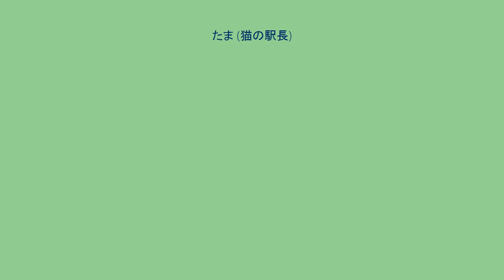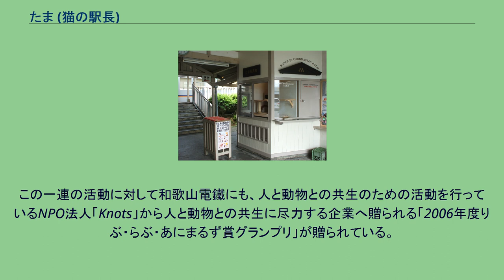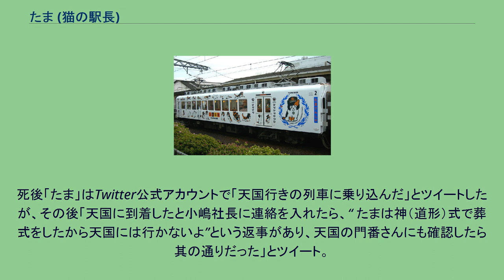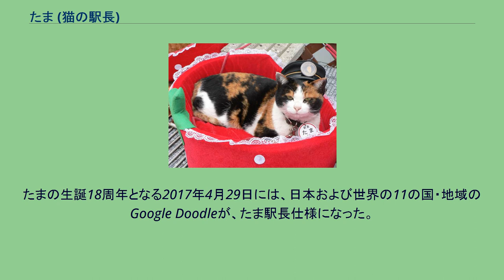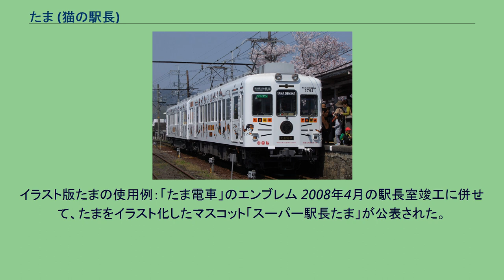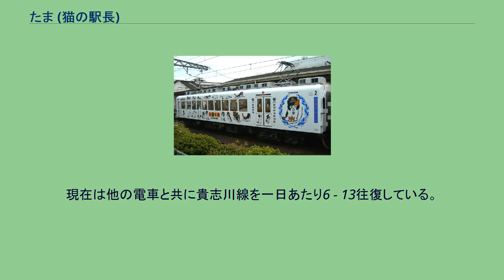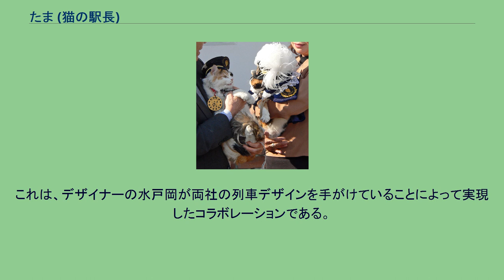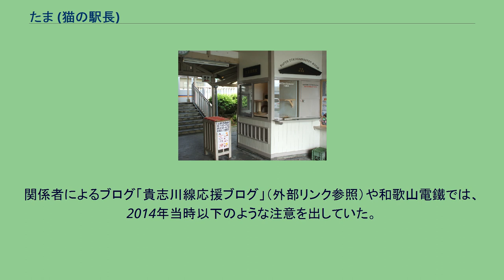たま (猫の駅長)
たま（たま駅長（たま えきちょう）とも呼ばれる）（1999年〈平成11年〉4月29日 - 2015年〈平成27年〉6月22日）は、猫の一個体で、貴志駅の名誉永久駅長。
貴志駅（和歌山県紀の川市に所在する、和歌山電鐵貴志川線の駅の一つ）の売店で飼われるうちに招き猫的位置づけのアイドルとなった雌の三毛猫で、やがて正式な「駅長」という肩書きを持つ貴志駅のマスコット（変わり種駅長、猫の駅長）になり、世界的に知られるまでになった。
今では同駅の名誉永久駅長となっている。
2007年（平成19年）1月5日に和歌山電鐵から正式に駅長に任命されたことで話題を呼んだ。
その主な業務は「客招き」であり、貴志駅の集客のみならず、日本に平成の猫ブーム「ネコノミクス」を招来したとされる。
任期はなく終身雇用であり、報酬は年俸としてのキャットフード1年分であった。
乗客数の増加・観光へのアピールへの功績から、同社からは「スーパー駅長」（後に「ウルトラ駅長」に昇進）・「和歌山電鐵社長代理」の肩書きを、和歌山県からは「和歌山県勲功爵（わかやま で ナイト）」「和歌山県観光招き大明神」などの称号を与えられている。
たまの登場が火付け役となり、空前の猫ブームが招来され、ネコ専門のSNSサイトが開設されたり、2012年から2016年の4年間で飼い猫の頭数が30万匹増え987万匹となり、近いうちに飼い犬の頭数を抜くだろうと予測されるなど社会現象ともなり前述の「ネコノミクス」なる新造語も生まれた。
たまは同駅の売店である小山商店（こやましょうてん）の飼い猫である。
同居する雌猫のちび（2000年〈平成12年〉5月12日 - 生死不明）と、たまの母親であるミーコ（1998年〈平成10年〉10月3日 - 2009年〈平成21年〉7月20日）も助役に就任した。
このうちミーコは死去後の7月26日に「永久助役」とされた。
たまの母猫であるミーコは元々、南海電気鉄道時代の貴志駅舎南側にあった倉庫内の作業員詰め所で飼われていた。
一駅隣の甘露寺前駅で生まれたという。
やがてミーコは貴志駅で4匹の子猫を出産し、そのうちの1匹が三毛であった。
兄弟達のうち1匹は死んでしまい、他の2匹は新しい飼い主に貰われていったが、一番性格のおっとりしたおとなしい三毛の子は「たま」と名付けられて、ミーコと一緒に小山商店で飼われるようになった。
ちびは生後間もない頃に駅前に捨てられていたのを拾われ、たまが母親代わりとなって育てていた。
たま達は売店と倉庫の間に作られた猫小屋で飼われるようになり、昼間は売店の前で過ごすようになった。
近所の人たちや駅の利用客にかわいがられるいわば「駅のアイドル」であった。
また、たまは「必要以上に耳を掻く仕草をすると、次の日の降水確率は90%以上」という天気予報の特技があり、三毛猫が船を護るという言い伝えもあってある漁師から譲ってもらえないかと相談されたこともあったという。
2003年、貴志川線を運営していた南海電鉄が赤字解消が困難なことを理由に路線廃止を表明したが、岡山県を中心に公共交通事業を行っている両備グループが経営を引き継ぐこととなり、同グループの岡山電気軌道の子会社として「和歌山電鐵」が設立された。
この経営移管に際して、路線や駅の敷地は南海の社有地から貴志川町（現在の紀の川市）の公有地となり、倉庫は取り壊して駐輪場に、倉庫と駅舎の間はホームへの公道として整備されることになったため、そこに置かれていたたま達の猫小屋は立ち退きを迫られることとなった。
困った飼い主が2006年4月1日に和歌山電鐵の開業記念式典を終えた後の小嶋光信社長（両備グループ代表と兼務）に「猫たちを駅の中に住まわせてもらえないか」と相談した。
小嶋自身は自宅では長い間紀州犬を飼っていたこともあって猫よりもむしろ犬好きであったが、このとき「たまちゃんと目があった瞬間、ピカッとたまちゃんの駅長姿が頭にひらめきました」「実に立派で、キラキラしていました。今の日本人にもない目だと」「神様から使わされた鉄道の救世主」と、たまにほれ込んだ小嶋の発案によって、「招き猫」になって欲しいとの願いを込めて、それ以前から駅の利用者に親しまれていたたま達を駅長などに任命することになった。
これは和歌山電鐵移管後に合理化のために貴志駅を無人駅化したことも背景にある。
猫に駅長を嘱託した例は日本の民営鉄道では初である。
さ...